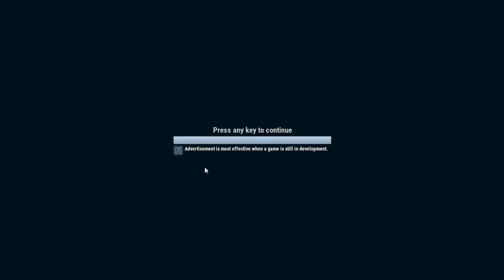Game Dev Studio Ep 1| Lets get started!